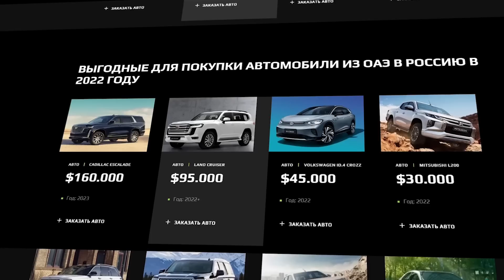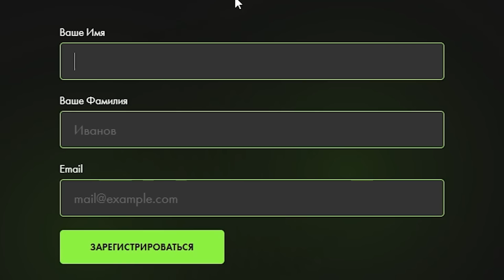КУПИЛ НОВЫЙ MERCEDES E500 - ПРОДОЛЖЕНИЕ ПРОЕКТА БУДЕТ! НАШЕЛ ИДЕАЛЬНЫЙ КУЗОВ - ТАКИХ БОЛЬШЕ НЕТ!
Если вы хотите заказать автомобиль из США, Европы или ОАЭ, переходите на сайт компании Автодеск там Вы сможете ознакомиться со всеми доступными услугами!

В этом мы возобновляем проект с Mercedes W124 E500. Более года назад был куплен самый дешевый Mercedes W124 E500 за 800 000 рублей и в связи с комментариями оставленными под видео с покупкой, было принято решение восстановить этот легендарный "Волчок" - что в итоге обернулось большой ошибкой. За время ведения проекта нам удалось найти редкий, правильный двигатель, бампера и другие редкие детали, которые нам помогли бы собрать прекрасный автомобиль, но к сожалению в один момент кузов был уничтожен. Спустя долгое время, нам  удалось найти новый кузов легендарного автомобиля, который поможет нам закончить проект с Mercedes W124 E500 и сделать это в самое ближайшее время!